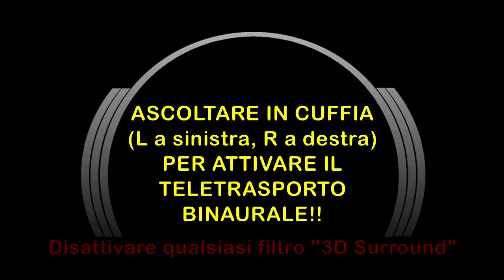Malana Cream: "Terrestrial Space" in 3D [Binaural Audio]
Indossa la tua miglior cuffia stereo (L a sinistra ed R a destra) e vieni al Pontevecchio Studio ad ascoltare in prima persona questo breve viaggio proposto dai Malana Cream!

Malana Cream:
Andrea "Aut" Auteri (LailaMuore), Batteria/Basso
Andrea Monetti (La Maschera Di Cera), Flauto

Ripresa Binaurale, Post-Produzione
& montaggio A/V: Franko Russo
Ripresa Video: Stefano Arciero